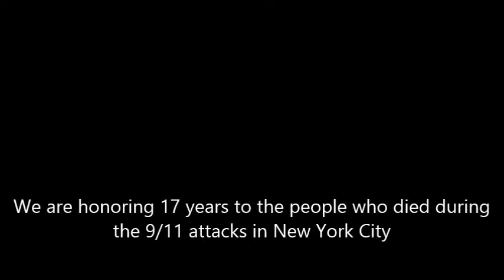17 Years of the 9/11 attack in NYC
NYC is under attack 17 years ago from today, sorry i was gone a couple of months ago but I'm back